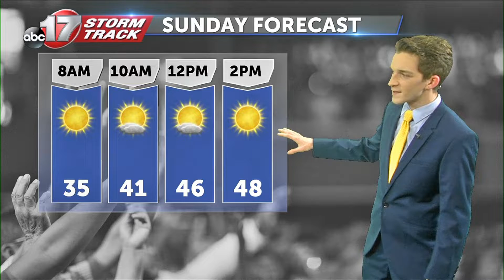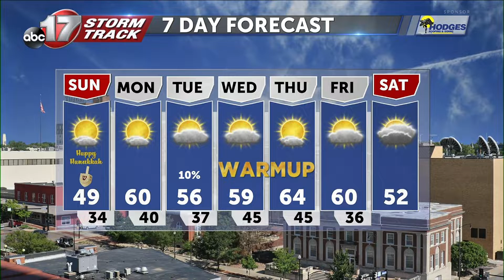Tracking a nice end to the weekend and a warm workweek